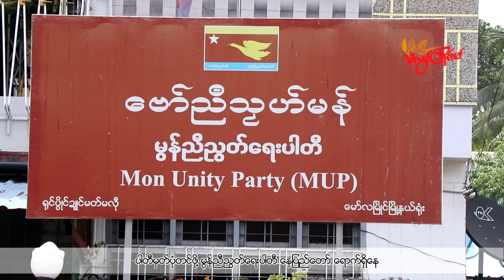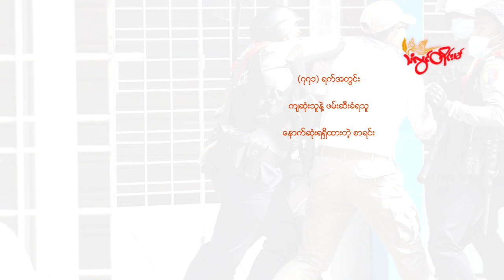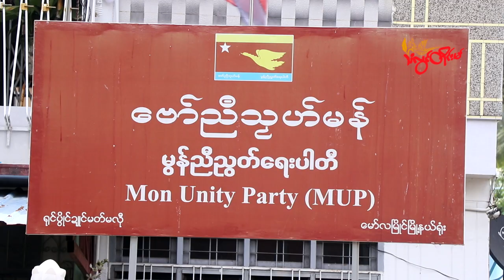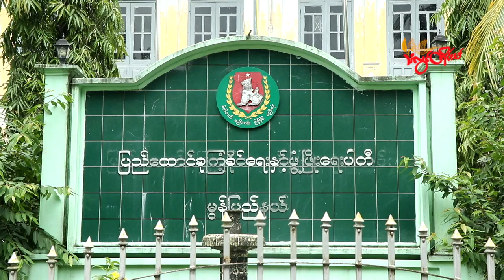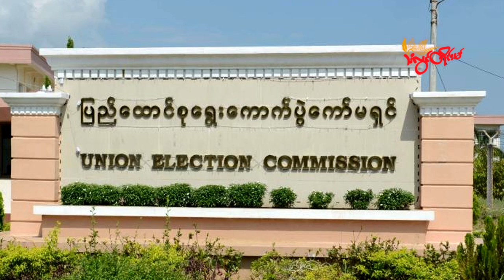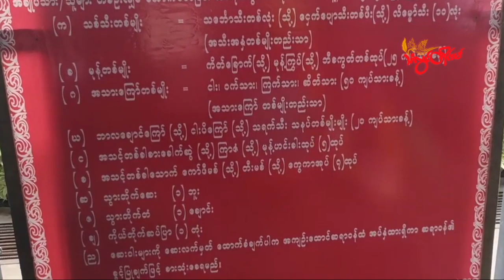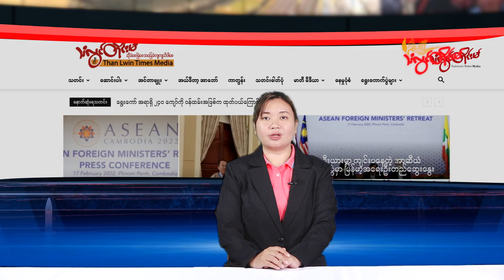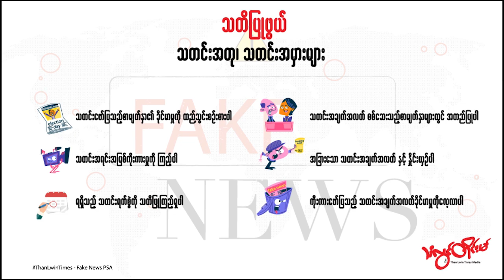TLT Tv||- ၂၀၂၃ ခုနှစ် မတ်လ(၁၄) ရက် အင်္ဂါနေ့ ည(၈)နာရီ သတင်း တိုက်ရိုက်ထုတ်လွှင့်မှု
ပေါင်မြို့နယ်မှာ ပြည်သူ့စစ်အဖွဲ့ဝင် တစ်ဦး သေနတ်နဲ့ပစ်သတ်ခံရတဲ့ သတင်း

KNU ဖာပွန်ခရိုင်မှာ စစ်ကောင်စီတပ် တိုက်ခိုက်ခံရပြီး ၆ ဦး သေဆုံတဲ့ သတင်း

ပါတီမှတ်ပုံတင်ဖို့ မွန်ညီညွတ်ရေးပါတီ နေပြည်တော် ရောက်ရှိနေတဲ့ သတင်း

ထောင်ဝန်ထမ်းတွေ နိုင်ငံရေးအကျဉ်းသား မိသားစုဝင်တွေထံကနေ ငွေကြေးလိမ်လည် တောင်းခံတာတွေ ရှိနေတဲ့ သတင်း

ဘာလီကျွန်းမှာ ပြည်ပခရီးသွားဧည့်သည်တွေကို ဆိုင်ကယ်စီးခွင့် ကန့်သတ်ခဲ့တဲ့ သတင်း

မြန်မာနိုင်ငံမှာ အစုလိုက်အပြုံလိုက် သတ်ဖြတ်မှုတွေ ဖြစ်ပွားပြီးနောက် စုံစမ်းစစ်ဆေးမှုတွေ တိုးချဲ့ဖို့ ICC ကို တောင်းဆို တဲ့ သတင်းတွေကို တက်ဆက်ပေးမှာပါ။